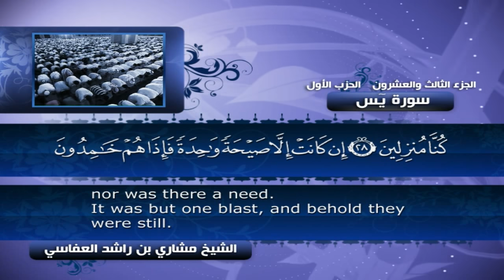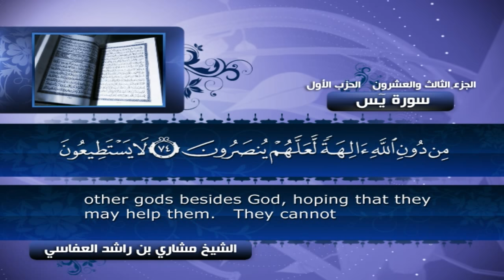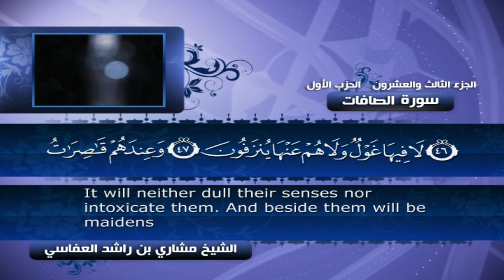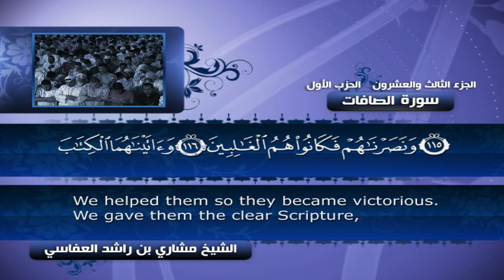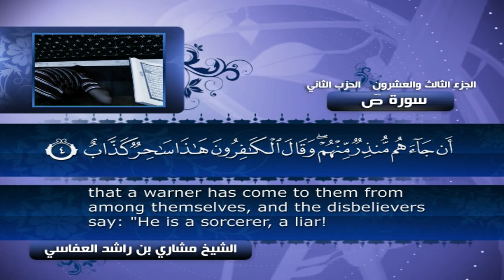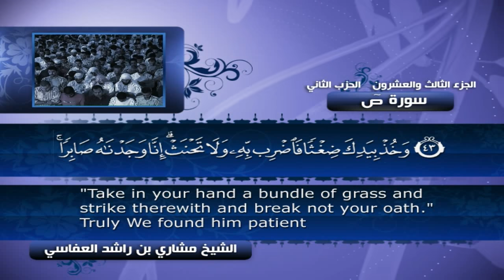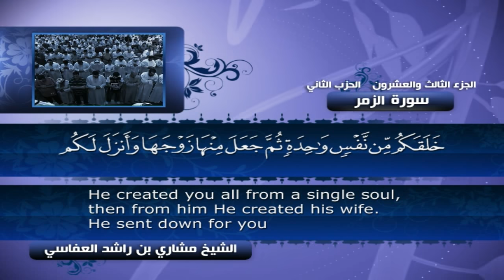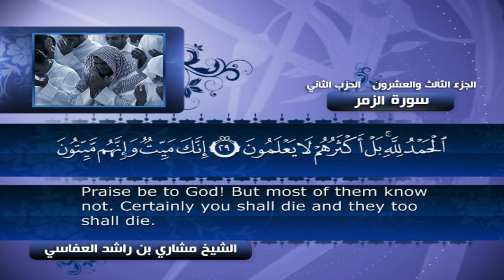من سورة يس إلى سورة الزمر الجزء ٢٣| مشاري راشد العفاسي | ختمة مصر 1424هـ - 2004م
Mobile App